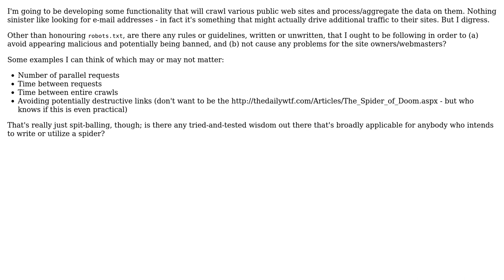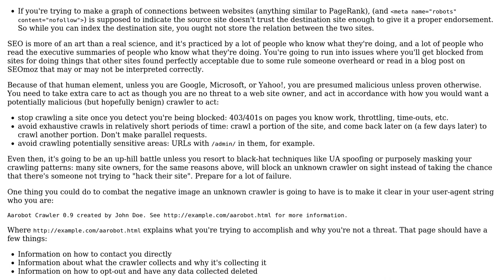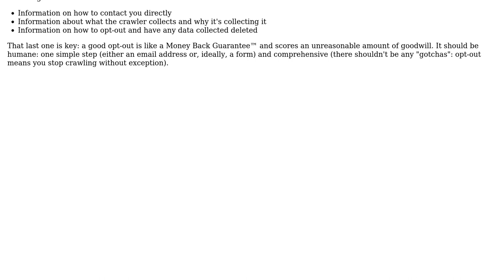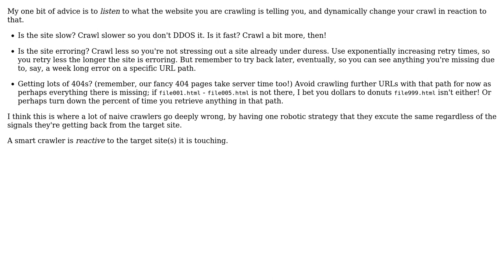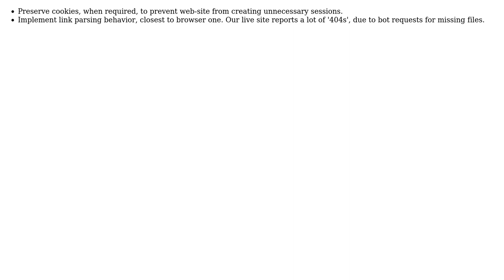Software Engineering: How to be a good citizen when crawling web sites? (7 Solutions!!)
Software Engineering: How to be a good citizen when crawling web sites?

With thanks & praise to God, and with thanks to the many people who have made this project possible! | Content (except music & images) licensed under CC BY-SA | Music | Images & others | With thanks to user Valera Kolupaev user SF. user Jeff Atwood user jcolebrand user Holger user dimo414 user Dan McGrath user Aaronaught and the Stack Exchange Network Trademarks are property of their respective owners. You are responsible for your own actions.